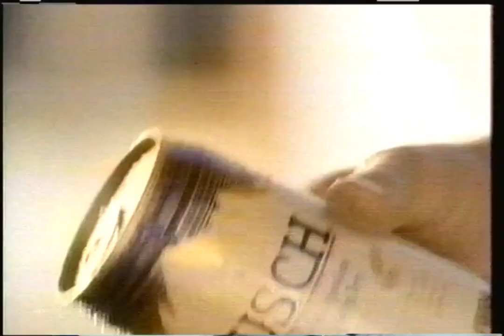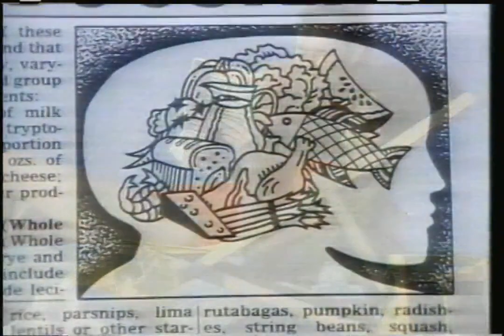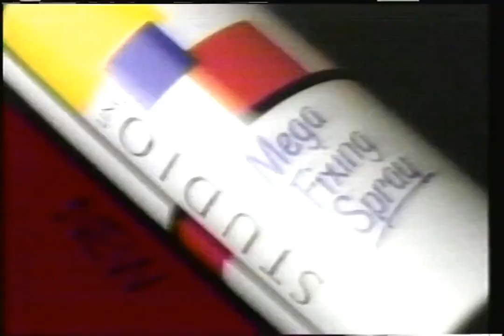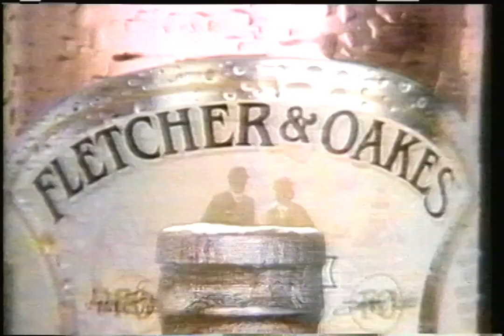KWWL - July 28, 1988 Commercials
Found: Craigslist
Description: During Late Night with David Letterman. KWWL; NBC; July 28, 1988.